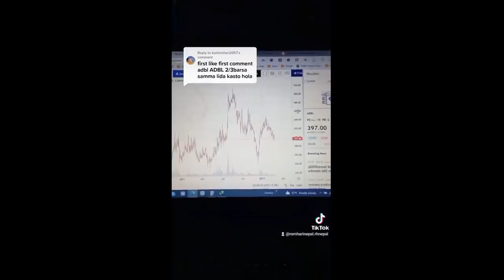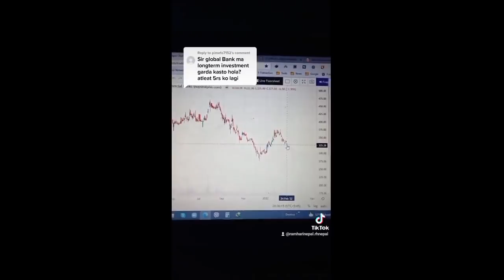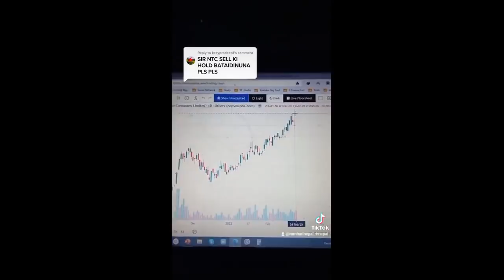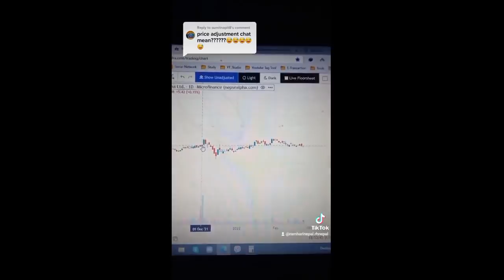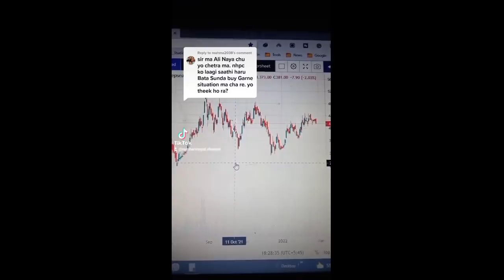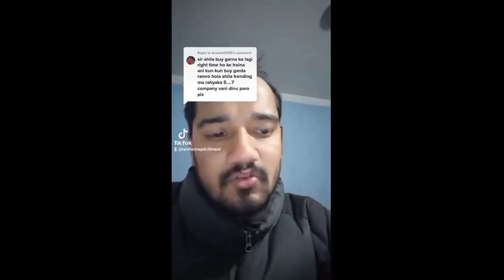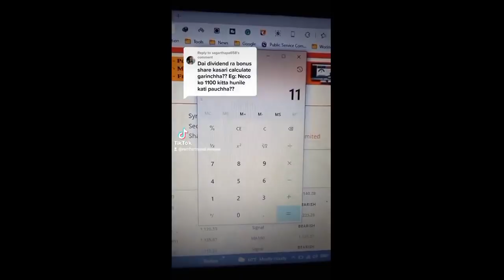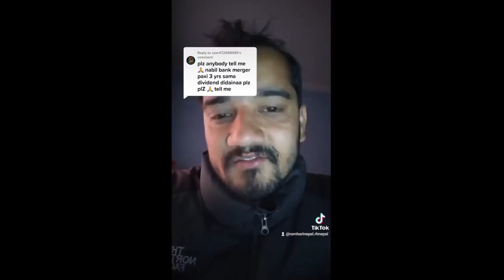Reply in Tiktok 2078.11.13 | Nepali Share Market News | Ram hari Nepal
My Facebook Account to Follow
Topic I usually interested in:
1. Share Market
Stock market
sharesansar nepal,
nepal nepse,
sensex nepal,
ramhari nepal
share market in nepal
share market
nepse today
share nepal
sanima bank
today share market news
nifra analysis
share bazar
stock market
ipo news latest
nepse analysis
mahila laghubitta